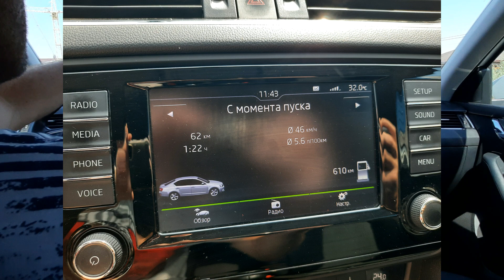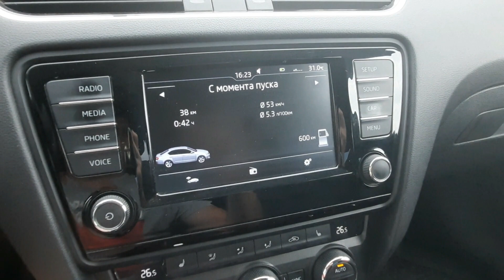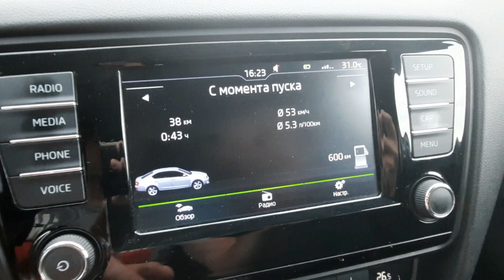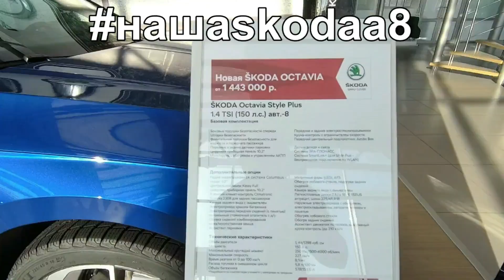Skoda: Трасса, Расход, Новое масло, Татария (2021)